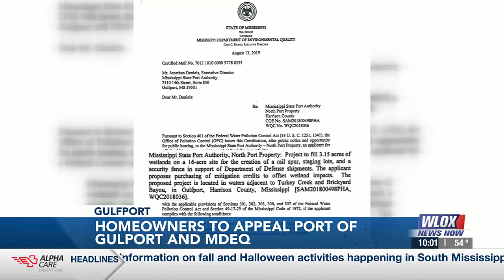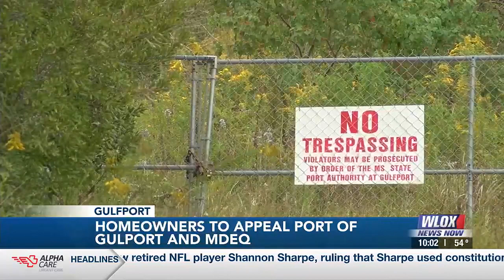Homeowners to appeal Port of Gulfport and MDEQ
Gulfport homeowners pushing to keep their neighborhoods protected against new military staging plans.